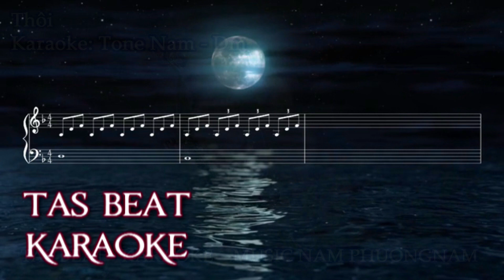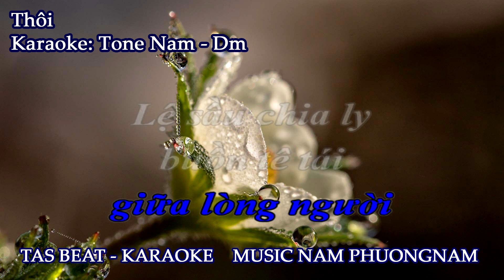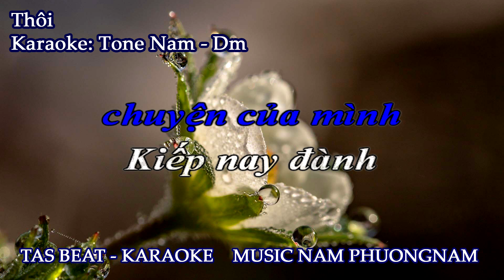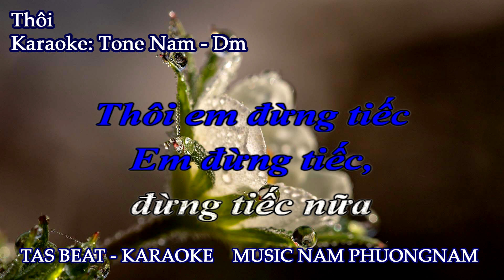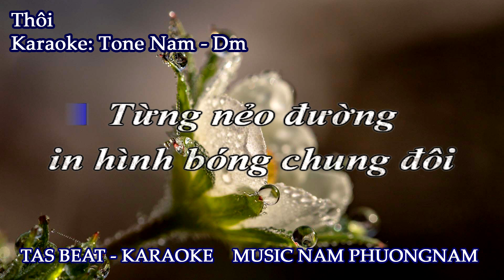Karaoke Thôi - Tone Nam